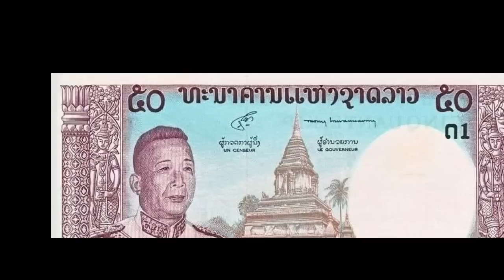Vam Yaj Lis Xov Xwm 01/27/2023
Vam Yaj Lis Xov Xwm Meskas Teb , Nplog , Thaib , Suav , Nyab Laj , Qab Ntuj No